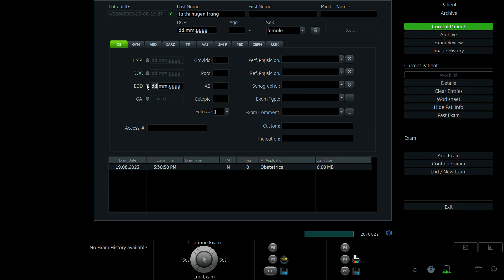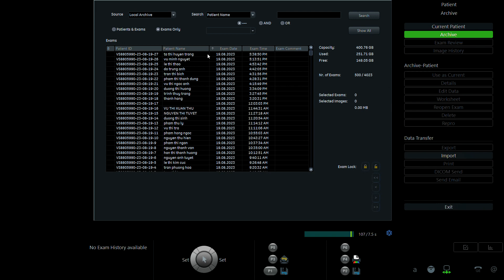TẠ THỊ HUYỀN TRANG 2000 p1